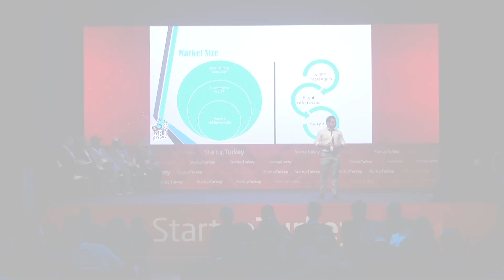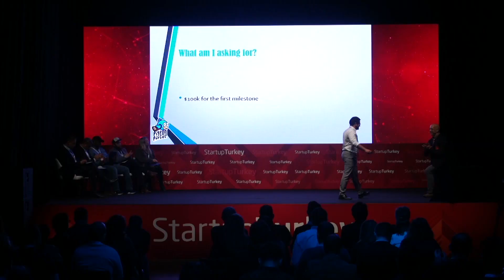PIGEON PARCEL - Startup Turkey 2019 Demo Day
Pigeon Parcel

Pigeon Parcel accepts requests from people who want to ship their belongings abroad, people who want to shop online from abroad, with people who travel and have extra luggage space. We connect requests from shippers/shoppers with requests from travelers when they have the same dates, weight and cities. The shippers/shoppers pay to us the fees and the travelers take their commission after they deliver the parcel successfully.

 ABOUT FOUNDER

Ahmed Farrag is the Co-Founder & CEO at Pigeon Parcel